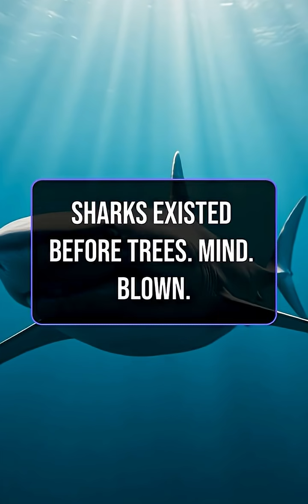Sharks Existed Before Trees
Wild science fact: sharks existed hundreds of millions of years before trees. The ocean’s OGs have been here forever.